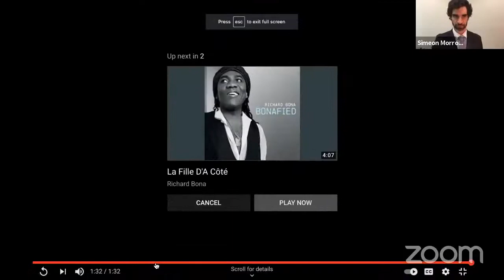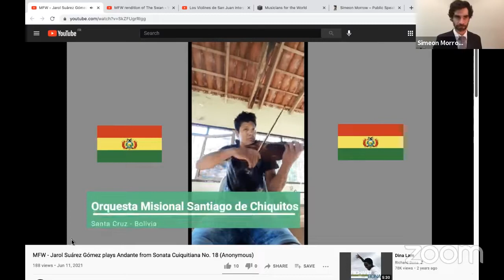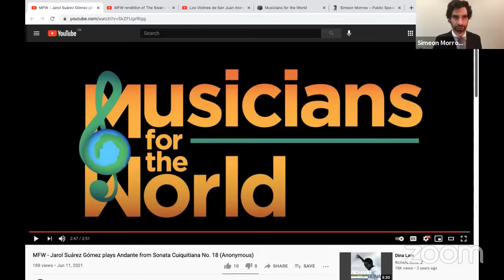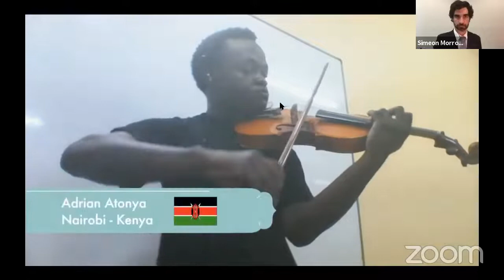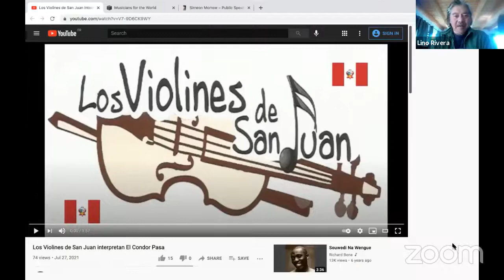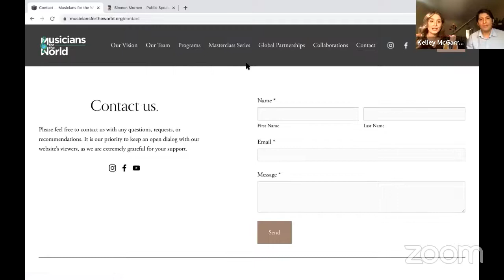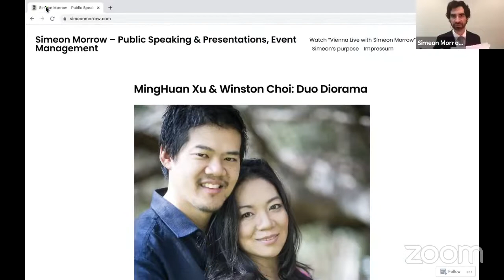Kelley McGarry & Jesus Saenz: Musicians for the World Inc.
Kelley McGarry & Jesus Saenz, co-founders of Musicians for the World Inc., a charitable organization based in the USA, aspire to teach music students in every corner of the world by “virtual music education.”  Come welcome Kelley and Jesus to our show for a look at the future of music education and let’s hear from some of their truly international students.

(First aired on July 28, 2021)